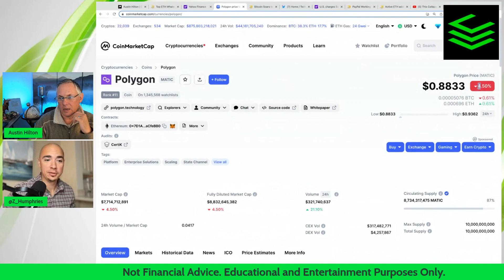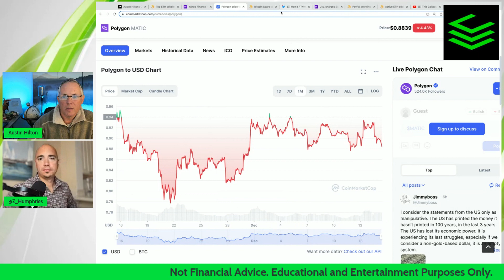WHALES ARE BUYING MATIC: Will POLYGON MATIC RISE IN VALUE?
Whales are buying polygon matic and here is what you need to know about why polygon is taking over as a blue chip asset.